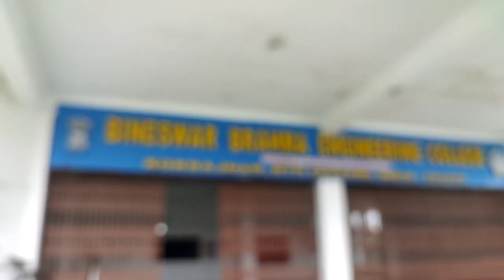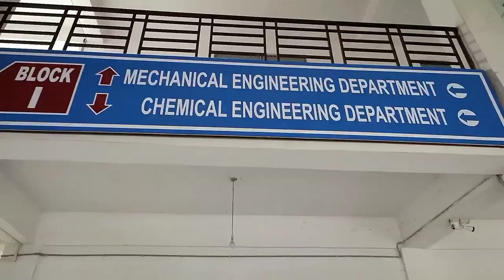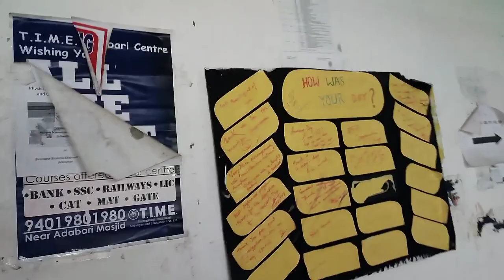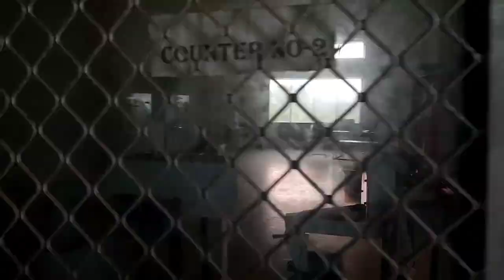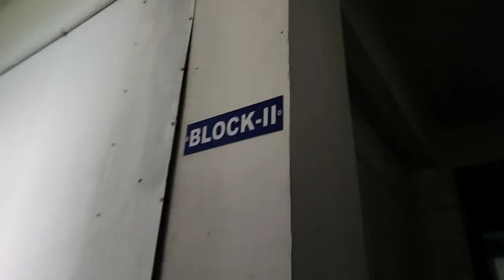Engineering college চাও আহক 😍 || Let's Explore Bineswar Brahma Engineering college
Kokrajhar Bineswar Brahma Engineering college

Today's video :-

Bineswar Brahma Engineering college

Kokrajhar college

Kokrajhar engineering college

Assamese video

Manash vlogs

Let's Explore Bineswar Brahma Engineering college

College in Kokrajhar

Bineswar Brahma Engineering college 2021

Manash vlogs

Bineswar Brahma Engineering College was established in 2008 by Assam Government at Kokrajhar district, Assam. In 2006 Assam